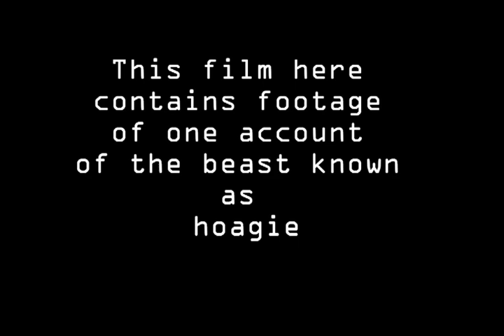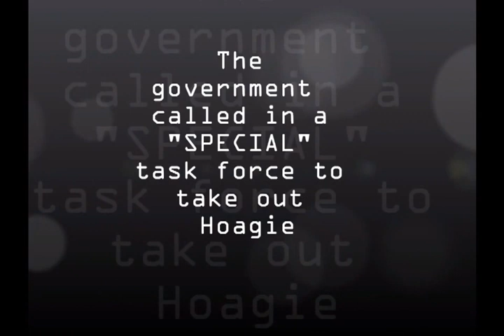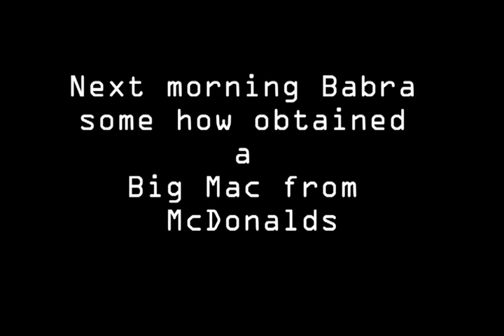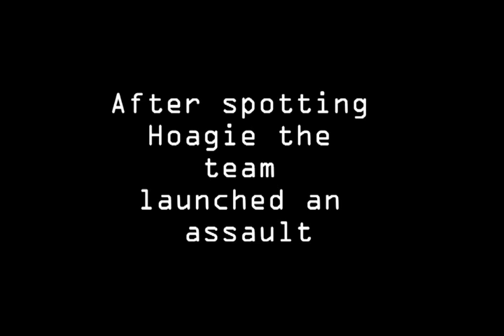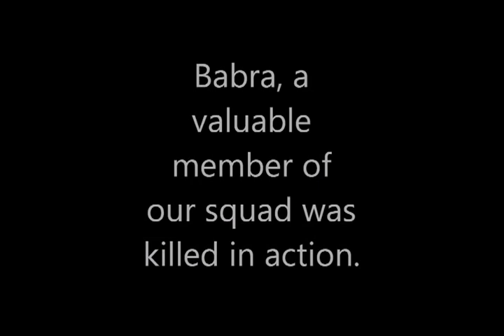Attack of the Fat Kid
Yet another encounter of the beast known as Hoagie The Lard. He eats. He steals. He kills. Take heed citizens the grotesque fatty is out there! This is horrifying. This kid called Hoagie The Lard terrorizes and eats other peoples food. He is rather violent and the "special" government task force is called in.